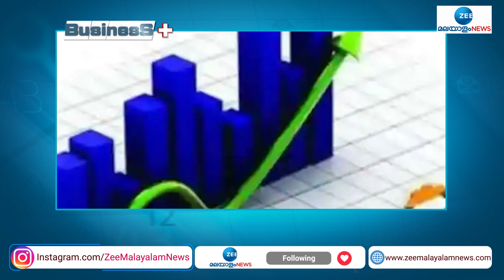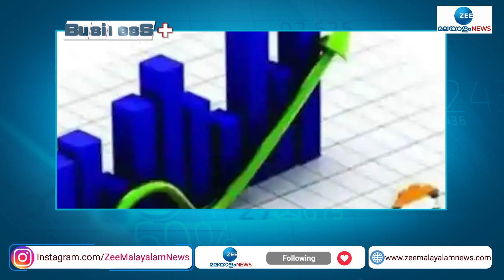2021-2022 സാമ്പത്തിക വർഷത്തിൽ 254.4 ശതകോടി യുഎസ് ഡോളർ | US Dollar | Business | Zee Malayalam News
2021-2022 സാമ്പത്തിക വർഷത്തിൽ 254.4 ശതകോടി യുഎസ് ഡോളർ